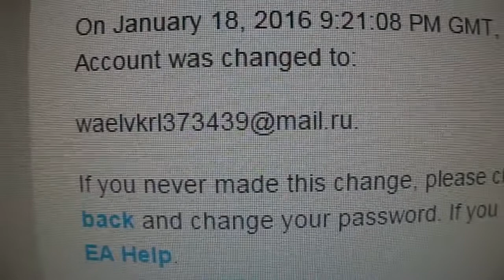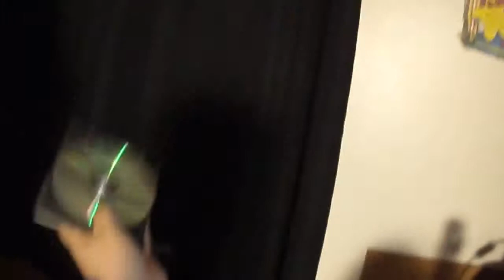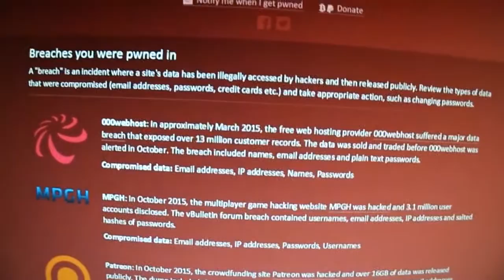I Got Hacked. :T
So, my Origin got hacked. Make sure your accounts' security is up to date, everyone! Change passwords, make sure your email is up to date, etc.